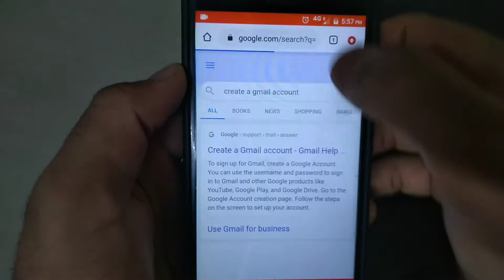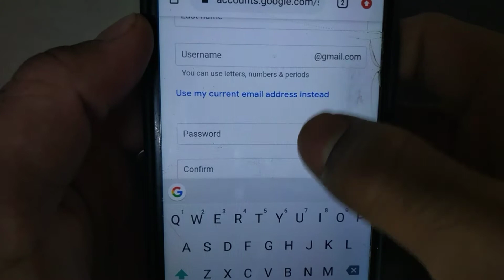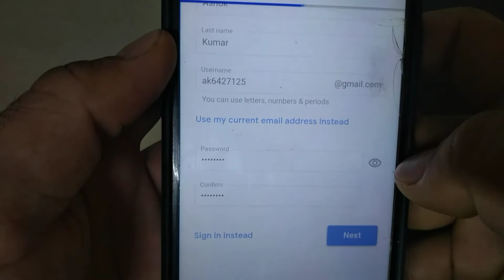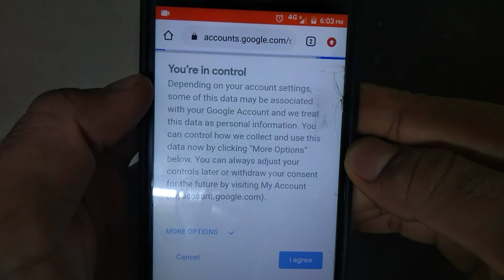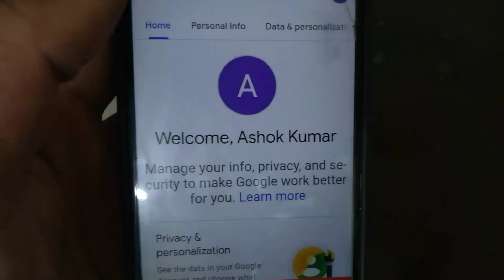How To Create Google Account New Process | Google Account Kaise Banaye